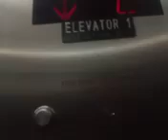Going up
06/05/2024